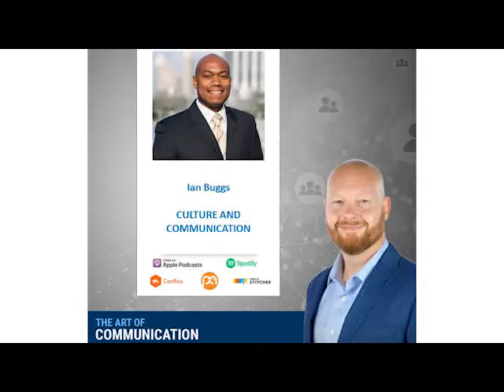Culture and Communication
Here are some highlights from our interview with Ian Buggs the Head of Finance for the Gulf region of Amgen. He is a board member of the University of Pittsburgh Business Alumni Association and has an MBA from Carnegie Mellon University.